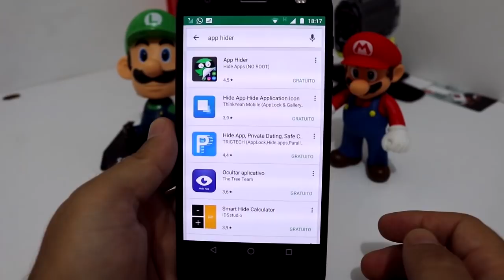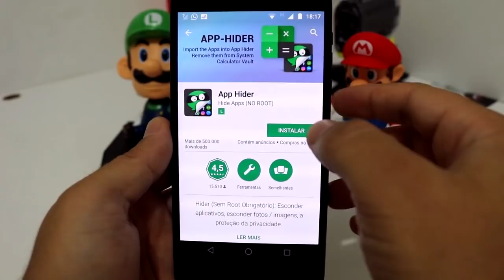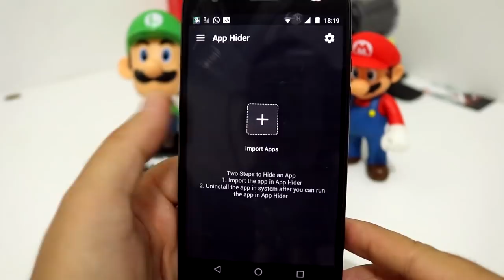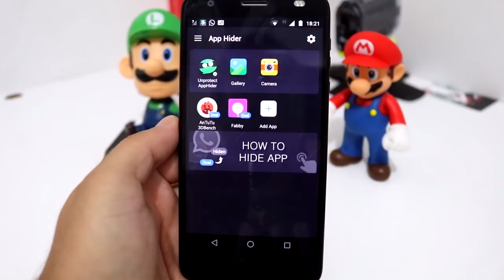Como ocultar apps instalados no ANDROID | Esconder apps 2018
Aprenda a forma mais facil de esconder ou ocultar seu aplicativos no seu dispositivo android atualizado 2018